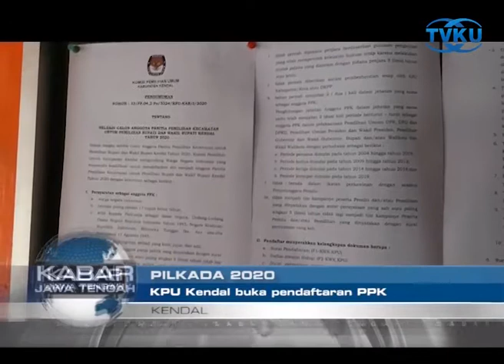PILKADA 2020, KPU KABUPATEN KENDAL DISERBU MASYARAKAT